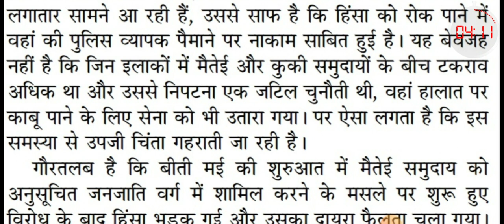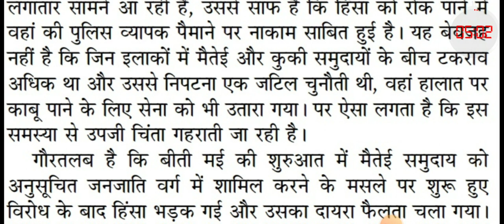80wpm hindi dictation | हिन्दी आशुलिपि | जनसत्ता संपादकीय